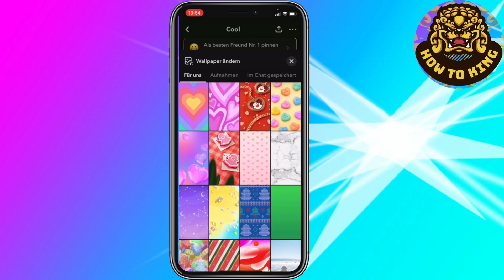Snapchat Hintergrund ändern (Tutorial)